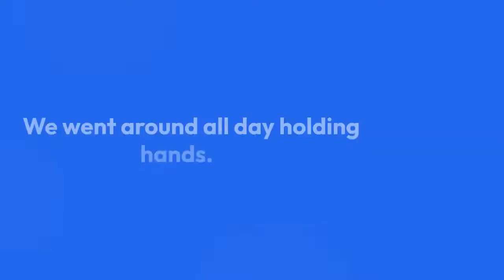Oh Jung Se Kept His Promise to His Fan!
Oh Jung Se Keeps Promise To Reunite With Loyal “It’s Okay To Not Be Okay” Fan